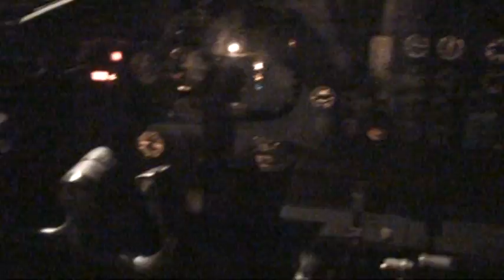Airplane cockpit at Ft. Laderdale museum of Discovery and Science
A cockpit of DC series airplane at museum